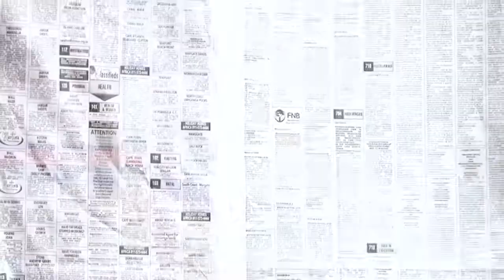Mandoza - Life E Ruff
Director / Editor : Ash Dibben